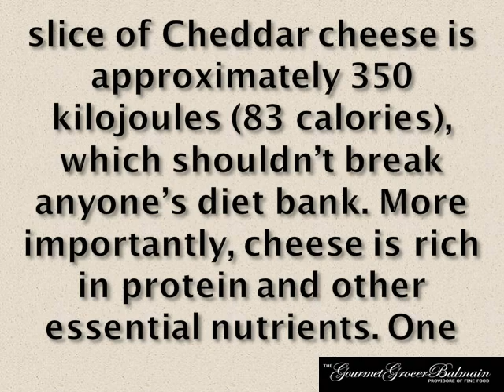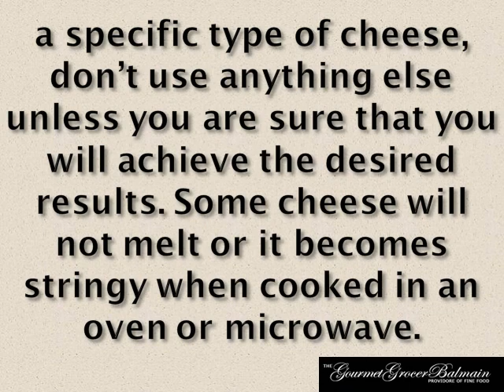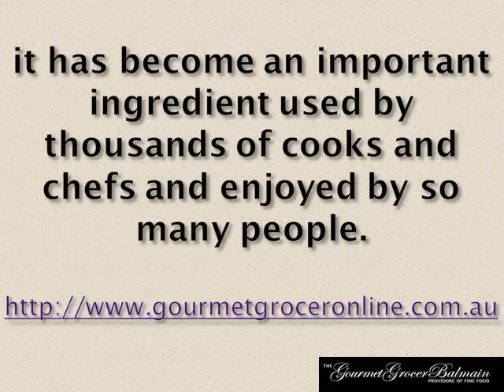Tasty Cheeses that Please the Palate.MP4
Cheese is one of the most versatile foods used for various recipes. Hundreds of tasty cheeses are now displayed in gourmet fridges. Cheese is not a new commodity. Discover how its history goes back thousands of years.